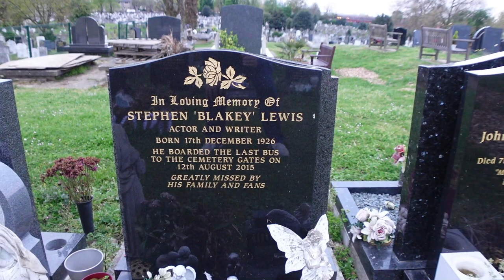STEPHEN LEWIS On the buses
Today I went to St Patricks Roman Catholic cemetery in Leytonstone to visit the final resting place of Stephen Lewes who played bus inspector Blakey in On The Buses amongst many other things.